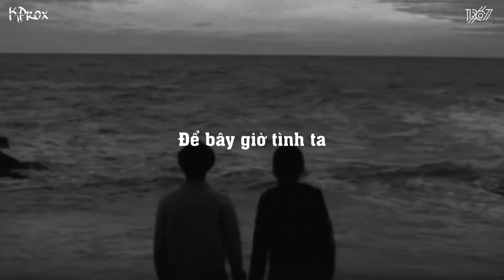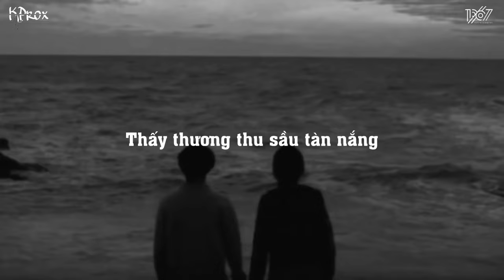Gió cove 🎵 Nguyễn Mạnh Dũng 🎶🎶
KAKA - ỨNG DỤNG HÁT KARAOKE MIỄN PHÍ HÀNG ĐẦU VIỆT NAM
➪ Tận hưởng thỏa mãn niềm đam mê ca hát cùng KaKa với kho nhạc phong phú, những bài hát mới được đề cập mỗi ngày !...Ngoài ra, còn được cung cấp trưng bày kỹ năng hát của mình và cạnh tranh với người khác từ khắp nơi trên thế giới. Ứng dụng này hoàn hảo cho bất kì ai yêu thích ca hát và muốn kết nối với những người cùng yêu thích nhạc khác. Hãy tải KAKA - KARAOKE ngay bây giờ để song ca cùng mình những bài hát hay và thú vị nhé.
◆ Zalo Mạnh Dũng KaKa : 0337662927
◆ Được cấp phép sử dụng tác quyền bởi KAKA hợp đồng số : 325 /2019 / HDQTKAKA
⬤ Copyright by Nguyễn Mạnh Dũng KaKa " Do not Revp "
Bản quyền Nguyễn Mạnh Dũng KaKa thuộc về KAKA KARAOKE